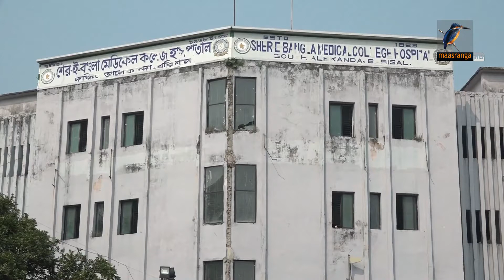বরগুনায় লঞ্চে আগুনের ঘটনায় মালিকসহ অন্তত ২০ জনের বিরুদ্ধে মামলা । Maasranga News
ঝালকাঠিতে আগুন লাগা লঞ্চের মালিক হামজালালসহ ২০ থেকে ২৫ জনের বিরুদ্ধে মামলা হয়েছে। রক্ষণাবেক্ষণে অবহেলা, যান্ত্রিক ত্রুটিসহ বিভিন্ন অভিযোগ আনা হয়েছে তাদের বিরুদ্ধে। এদিকে, ইঞ্জিনে ত্রুটির কারণে লঞ্চে আগুন লেগেছে বলে ধারণা করছে তদন্ত কমিটি।MaasrangaNews

2 Bir Uttam Ziaur Rahman Road (New Airport Road)